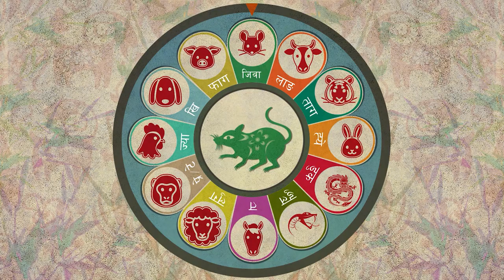Mhendola Fole | म्हेन्दोला फोले | Hem Waiba | Ramala Pakhrin | Lyrical Video | Mhendomaya Song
Right for this video is provided by Hem Waiba
Album: Mhendola Fole
Vocal : Hem Waiba / Ramala pakhrin
Lyrics : Shailap Waiba

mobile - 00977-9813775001